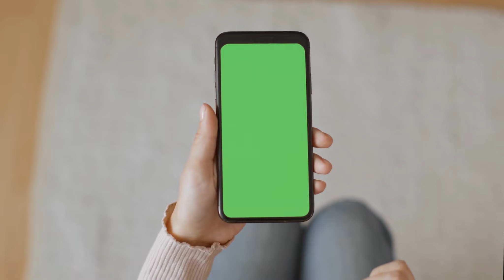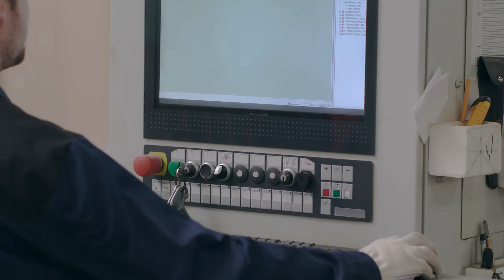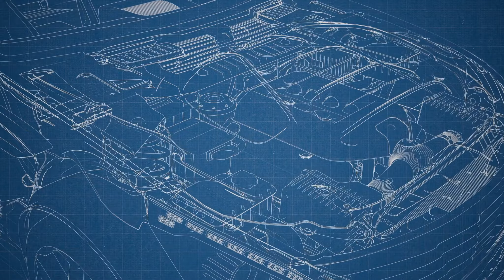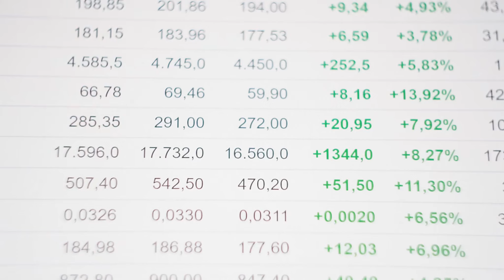Tập 3 | Đạo Cô Hoa Sự Audio | Chương 21 - 30 | Ngôn Tình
Truyện: ĐẠO CÔ HOA SỰ Tập 3
Tác giả: Lộc Thanh Nhai
Thể loại: Ngôn Tình, Cổ Đại
Identifier: 63f5be0fefbdcab7d15f1ecc

Chi tiết các chương:
00:00:00 Chương 21 : Hãm sâu
00:09:01 Chương 22 : Giằng co
00:17:39 Chương 23 : Thoát tội
00:26:35 Chương 24 : Võ Mính cái chết (thượng)
00:35:47 Chương 25 : Võ Mính cái chết (hạ)
00:46:21 Chương 26 : Chuyện cũ
00:55:22 Chương 27 : Trước kia (thượng)
01:04:03 Chương 28 : Trước kia (hạ)
01:12:52 Chương 29 : Sài hồ cùng cô nương
01:21:51 Chương 30 : Ném phu bỏ nữ